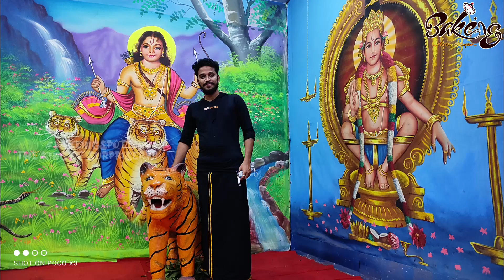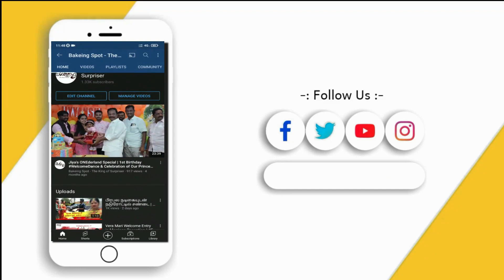🙏🏻Sabarimalai 🗻2022 Travel 🚌Vlog BakeingSpot💖👑The King Of Surpriser🎉